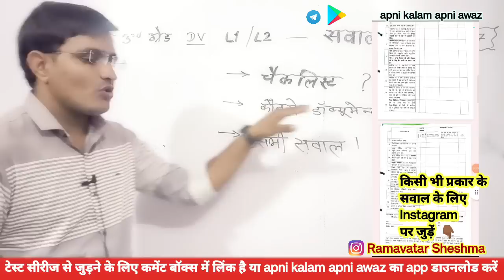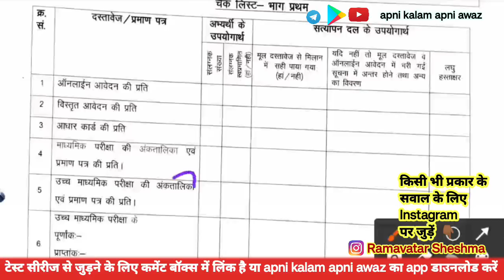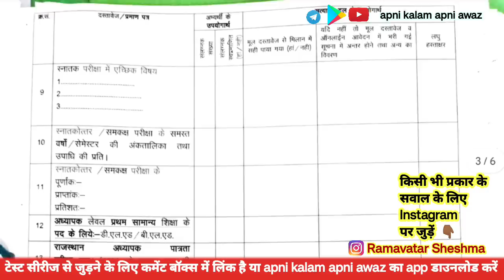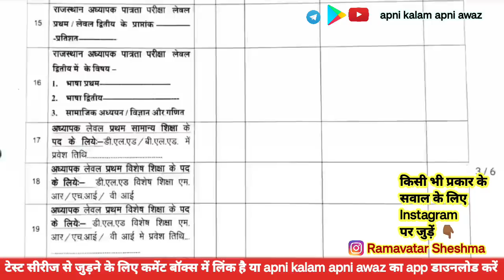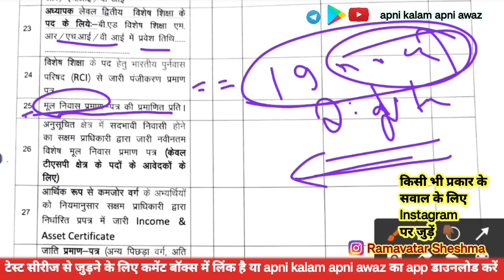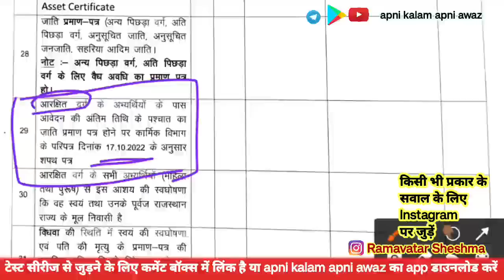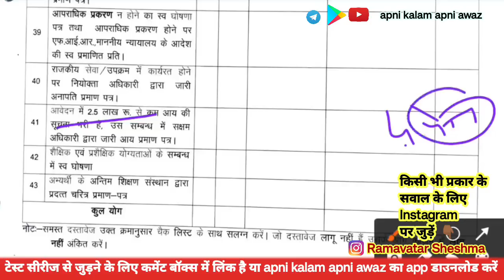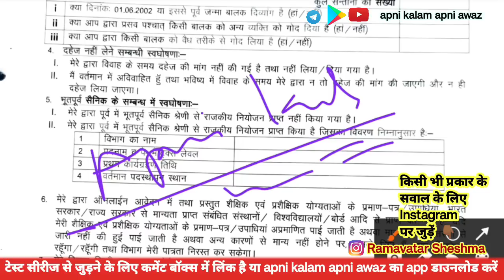3rd grade Document Verification ★ Checklist Kaise Bhare ◆ kya documents chahiye ◆ document list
Ramavatar sheshma
रामावतार शेषमा

3rd grade Document Verification ★ Online upload ◆ dv kab hoga ◆ kya documents chahiye ◆document list